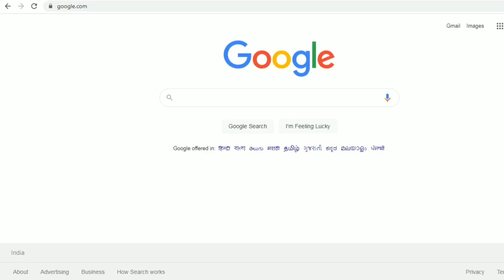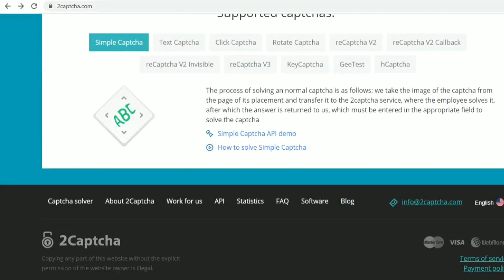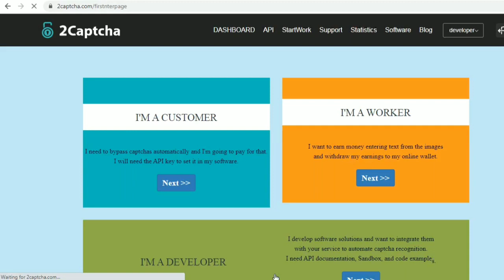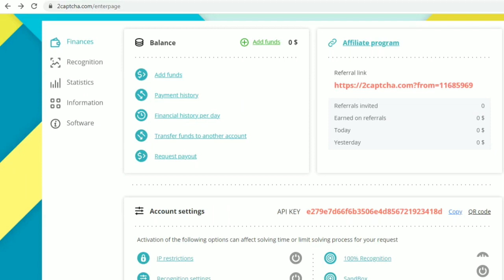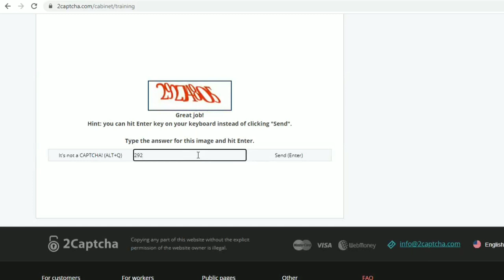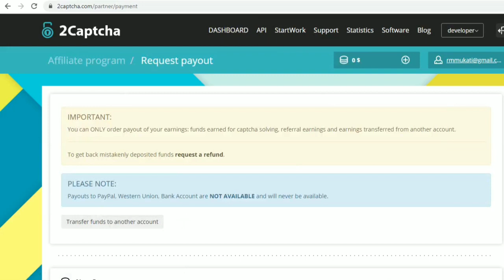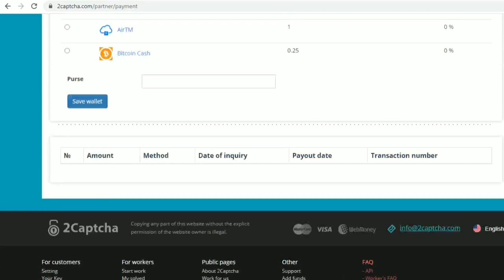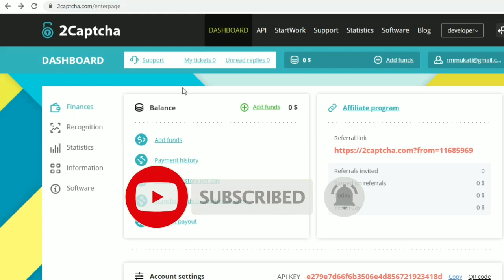Captcha typing jobs work from home payment proof Make money online 2021 Online typing jobs